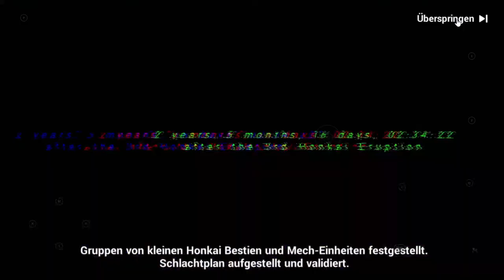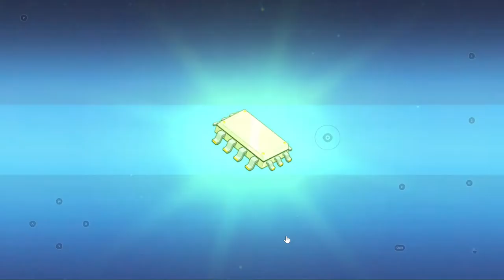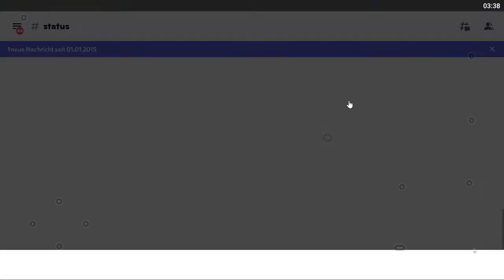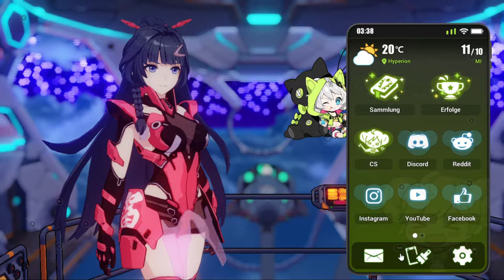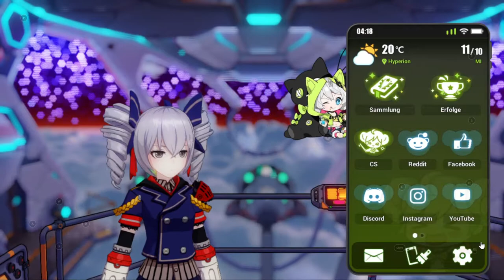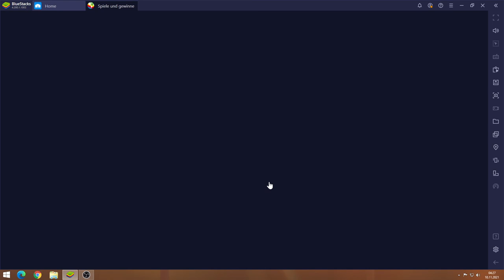Honkai Impact 3rd #10.11 JndT (BlueStacks)